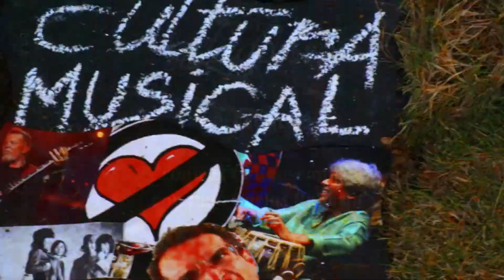Gerry Weil - The Message (Episodio 2)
El pianista y compositor austríaco GerryWeil con toda su carrera desarrollada en Venezuela, publicó su segundo disco en 1971, TheMessage, editado originalmente por el sello Mercury y ahora apropiadamente rescatado, rediseñado y reeditado por OlindoRecords (Londres)

Crónicas Calidoscópicas es una serie temática en episodios conducidos por JuanCarlosBallesta sobre la historia de discos, álbumes aniversarios, bandas, artistas, festivales, conciertos, eventos, anécdotas, discusiones, entrevistas y otros asuntos musicales de interés.

Compra el disco en digital y y en físico

NOTA: el material físico que se muestra es de nuestra propiedad, comprado legalmente. Respetamos los derechos de autor. Es utilizado aquí con fines periodísticos y formativos, lo cual implica que lo estamos difundiendo